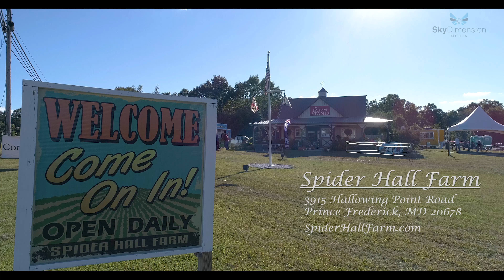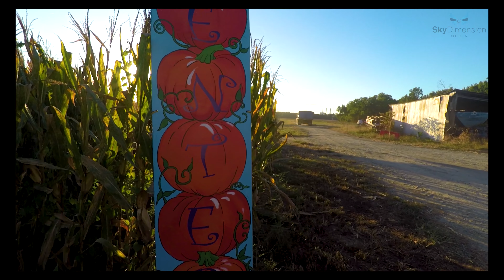Spider Hall October 2017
Southern Maryland Farm, Spider Hall, hosting October festivities